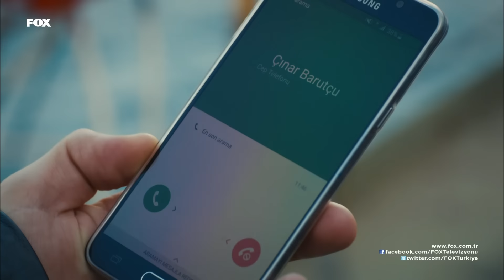Merakla beklenen Polat abi sizlerle… İnadına Aşk 26. Bölüm